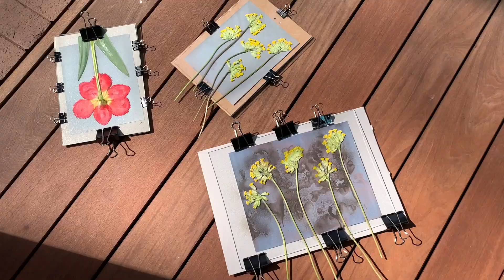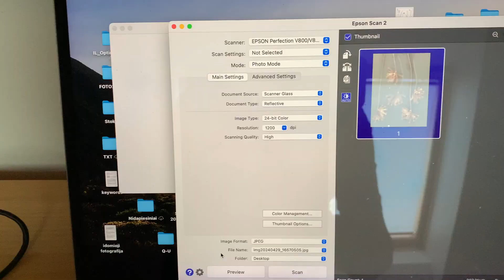Darau lumenogramas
Senas ir visai paprastas fotografinis procesas. Galima ir eksperimentuot. Pavyzdžiui, papildomai paveikiant  fotopopierių įvairiomis cheminėmis medžiagomis iš buitinės aplinkos - valikliais, acetonu, peroksidu, spiritu ir pan. Galima panaudot ir dažančias medžiagas.